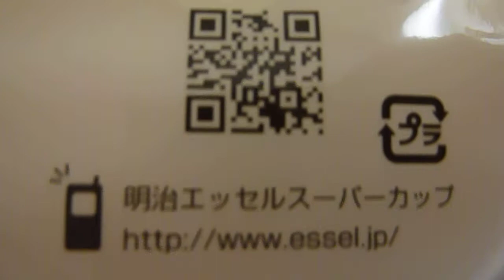通販戦略竹下塾 168 東京独寝のアイスクリーム 1/3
私たちが商品を手にするまで約７～８回の商品との接触回数が必要だそうだ。
と言うことでこのＮＥＷＳになる。